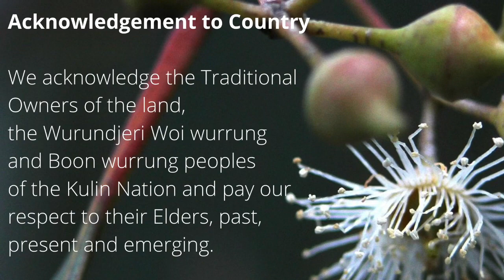Maribyrnong Libraries - Baby Rhyme Time at Home with Christine 17/11/20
Welcome to Maribyrnong Library Service’s Baby Rhyme Time @ Home. A new video will be uploaded at 11am, every Tuesday for the next little while. You can also check out a wide range of eResources for kids

We’re glad to have you joining us!

Image used for Acknowledgment to Country slide depicts a River Red Gum flower.

Links to third party websites do not constitute any endorsement or approval of those sites or the owners of those sites.